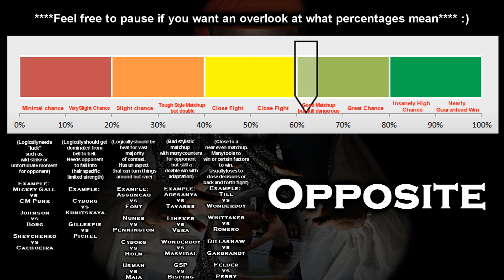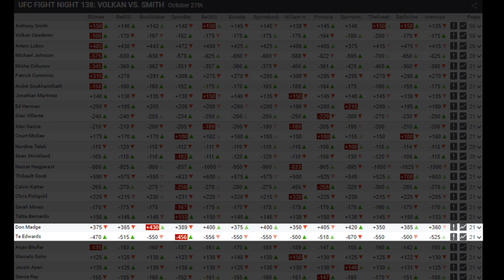UFC Fight Night Moncton Predictions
Here are my picks and predictions for the exciting card this weekend headlined by knockout artists in Volkan Oezdemir vs Anthony Smith and co-headlined by Michael Johnson vs Artem Lobov.